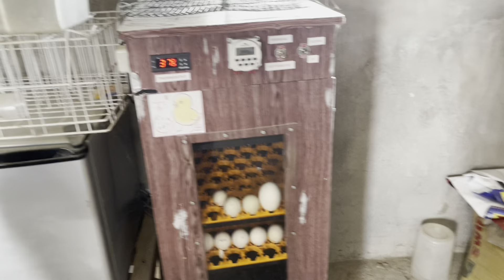Tuguegarao adventures part 2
Visited the farm of my cousin and her husband and we had a lunch there. They made lunch for us meat goat and it was delicious. My guest from Norway he really love it and he ate so much not bad.Hope u like this adventures of mine guys and don’t forget to click the button bellow to subscribe thanks. Thank u all for all the supports while am away just yesterday all the comments I already answered. Love u all 💕